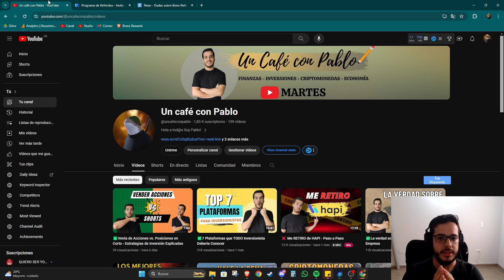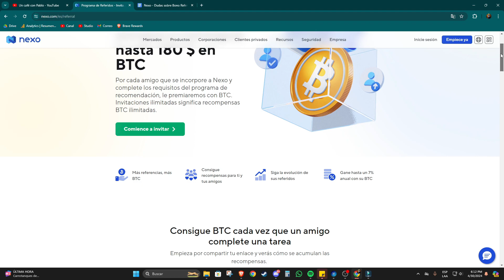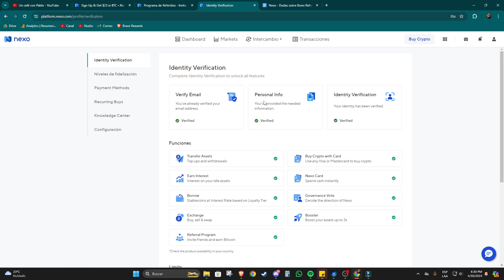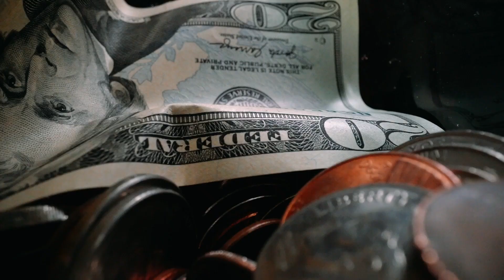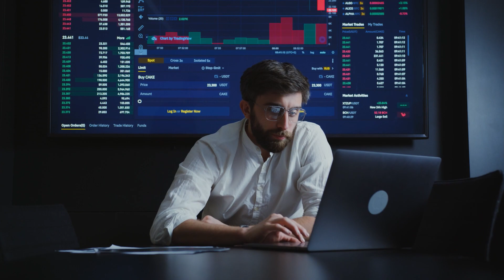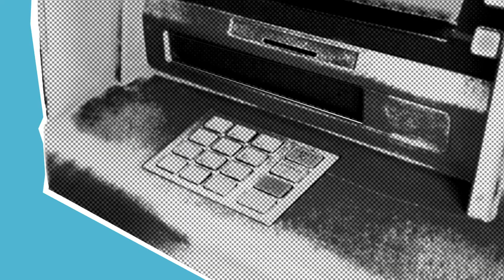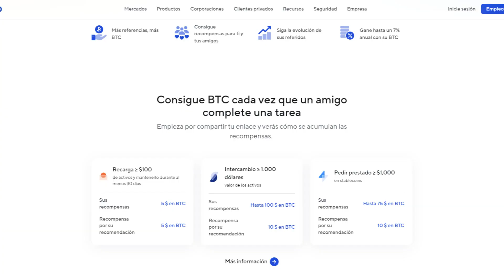✅ Nexo: Nuevo Sistema de Referidos - Cambios y Nuevos Requisitos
¡Gana hasta $25 en Nexo con el nuevo sistema de referidos! Descubre cómo en este video.